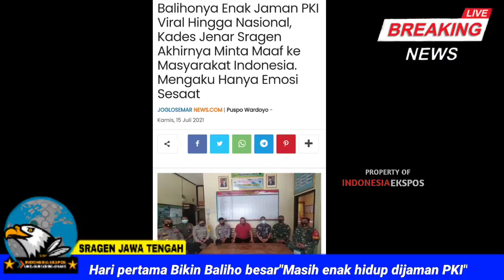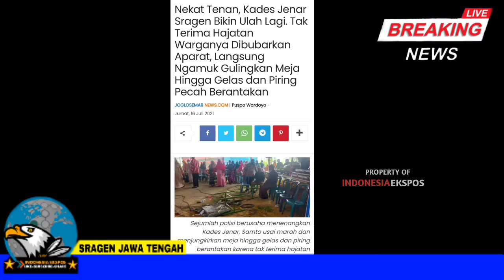TNI AD di Sragen Turun Tangan, Buntut Aksi Kades Jenar Pasang Spanduk PKI dan Ngamuk Dihajatan Warga